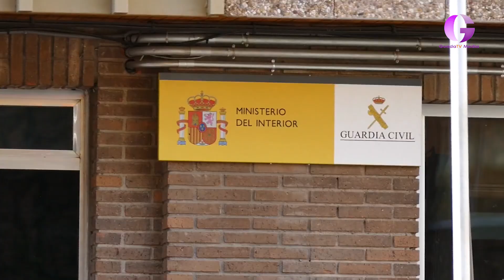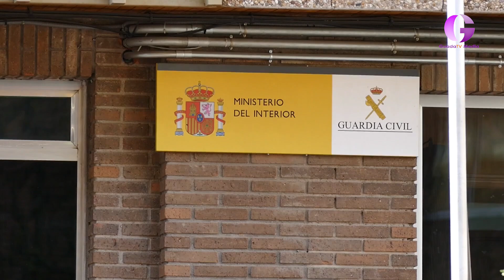Más de un centenar de denuncias contra el bienestar animal en Guadalajara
Es la denuncia que ha querido compartir el SEPRONA, quien baraja esta cifra en los primeros meses de este año. Gatos atrapados en cepos de caza, uso de venenos, perros abandonados hasta su muerte, tenencia ilegal de animales peligrosos; son algunos de los episodios investigados por los agentes en este año 2023.